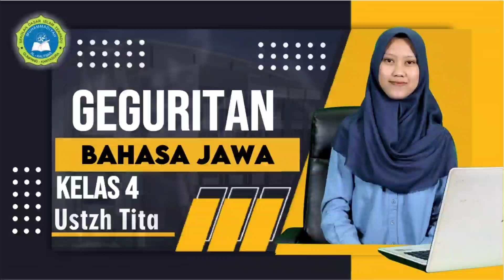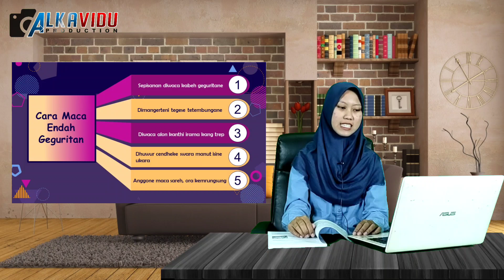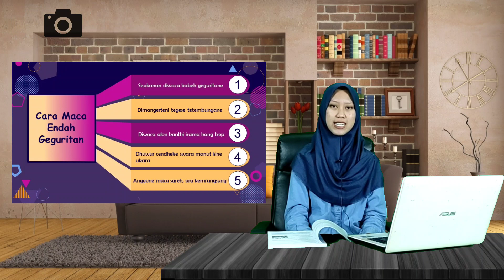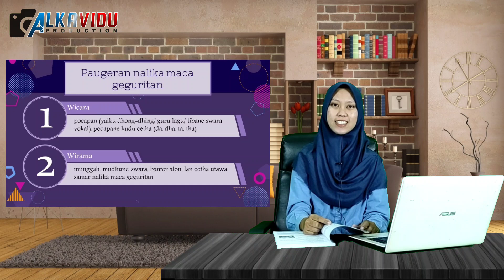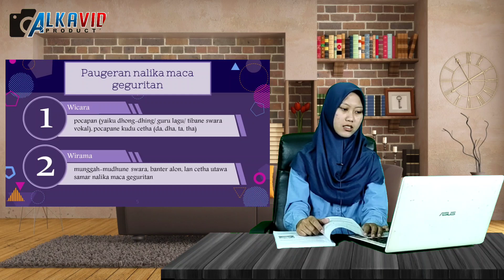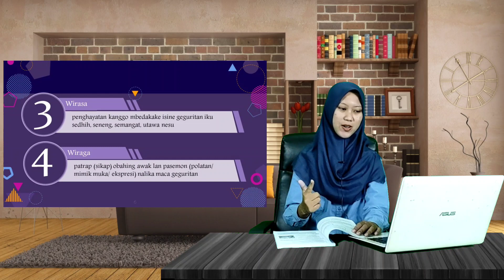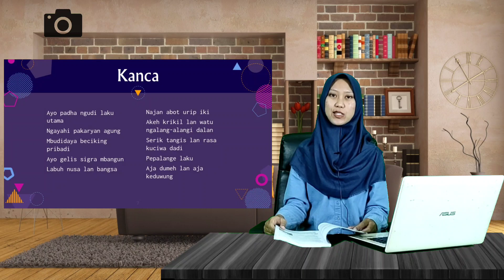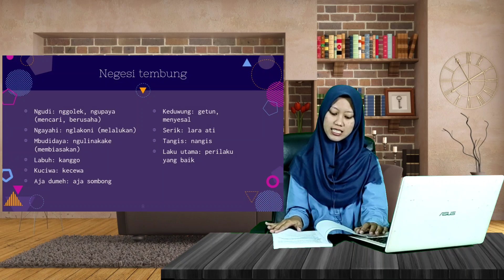Geguritan | Bahasa Jawa Kelas 4 | Jum'at, 06 Agustus 2021